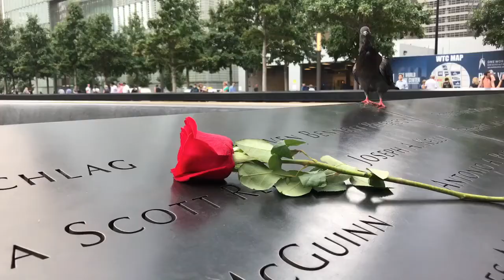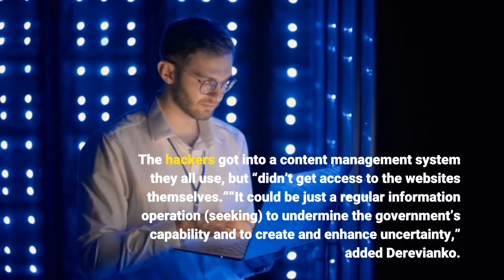Cyberattack in Ukraine targets government websites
KYIV, Ukraine (AP) — A cyberattack left a number of Ukrainian government websites temporarily unavailable on Friday, officials said. While it wasn’t immediately clear who was behind the cyberattack, the disruption came amid heightened tensions with Russia and after talks between Moscow and the West failed to yield any significant progress this week. Ukrainian Foreign Ministry spokesman Oleg Nikolenko told The Associated Press it was too soon to tell who could have been behind the attack, “but there is a long record of Russian cyber assaults against Ukraine in the past.”Moscow had previously denied involvement in cyberattacks against Ukraine. About 70 websites of both national and regional government bodies have been targeted by the attack, according to Victor Zhora, deputy chair of the State Service of Special Communication and Information Protection. Zhora stressed, however, that no critical infrastructure was affected and no personal data was leaked. The hack amounted to a simple defacement of government websites, said Oleh Derevianko, a leading private sector expert and founder of the ISSP cybersecurity firm. The hackers got into a content management system they all use, but “didn’t get access to the websites themselves.”“It could be just a regular information operation (seeking) to undermine the government’s capability and to create and enhance uncertainty,” added Derevianko. It could also possibly be “part of a planned hybrid attack or longer term and more sophisticated cyber operation which is underway but has not culminated.”The main question, said Derevianko, is whether this is a standalone hacktivist action or part of a larger state-backed operation. Tensions between Ukraine and Russia have been running high in recent months after Moscow amassed an estimated 100,000 troops near Ukraine’s border, stoking fears of an invasion. Moscow says it has no plans to attack and rejects Washington’s demand to pull back its forces, saying it has the right to deploy them wherever necessary. The Kremlin has demanded security guarantees from the West that NATO deny membership to Ukraine and other former Soviet countries and roll back the alliance’s military deployments in Central and Eastern Europe. Washington and its allies have refused to provide such pledges, but said they are ready for the talks. High-stakes talks this week between Moscow and the U. S., followed by a meeting of Russia and NATO representatives and a meeting at the Organization for Security and Cooperation in Europe, failed to bring about any immediate progress. NATO Secretary-General Jens Stoltenberg said Friday that the 30-country military organization will continue to provide “strong political and practical support” to Ukraine in light of the cyber attacks.“In the coming days, NATO and Ukraine will sign an agreement on enhanced cyber cooperation, including Ukrainian access to NATO’s malware information sharing platform,” Stoltenberg said in a statement.